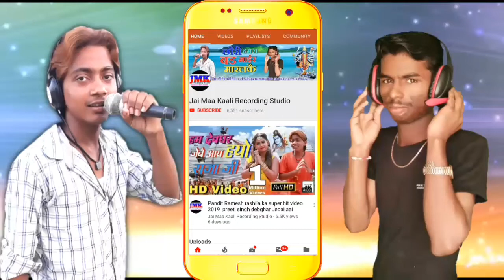Pagali chhor ke nai jo ge singer Nitish sharma ke super hit song. Jay maa kali recording studio phul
Pagali chhor ke nai jo ge singer Nitish sharma ke super hit song. Jay maa kali recording studio phulparash chowk "

सिंगर नितेश शर्मा

निर्माता डीजे चंदेश्वर पंडित

जय मां काली रिकॉर्डिंग स्टूडियो फुलपरास चौक से